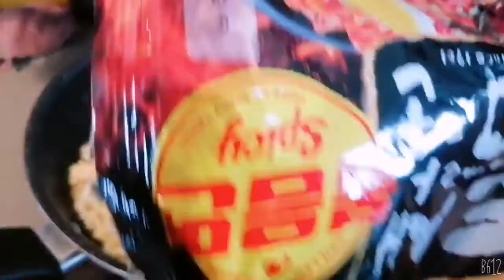GRILLED FLAVOR PALDO SPICY NOODLE MUKBANG